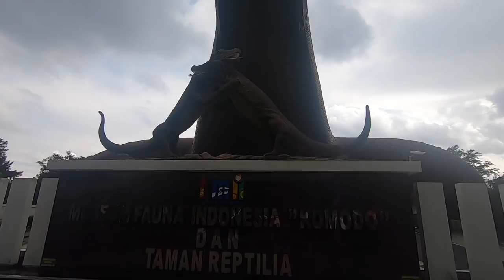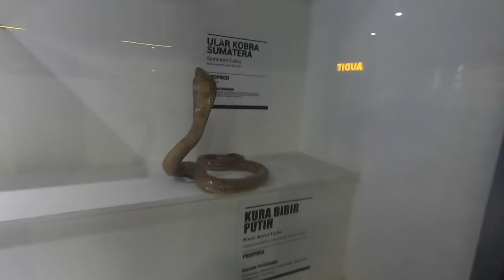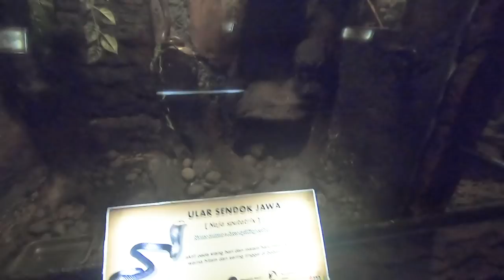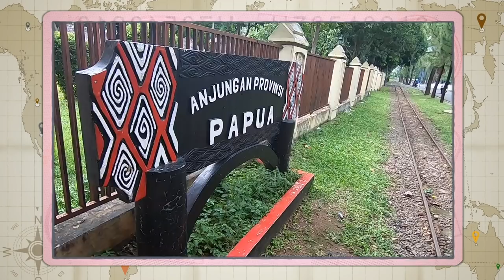ENDONEZYA'NIN TEHLİKELİ HAYVANLARI - KOMODO EJDERİ - YILAN - TİMSAH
Videonun sağ altındaki ayarlar çarkından Türkçe altyazıyı açabilirsiniz.

Jakarta'da bulunan devasa Taman mini parkında tehlikeli hayvanları ziyaret ediyoruz.